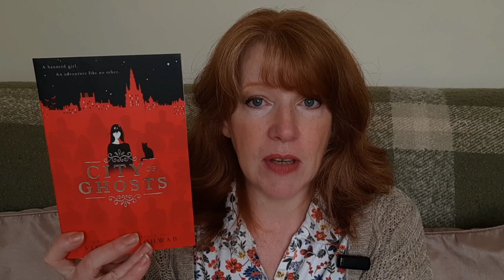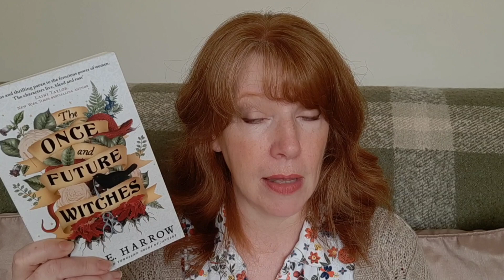Autumn Book Recommendations - My TBR - Spooky Season And Cosy Reads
Welcome to this week's video where we look at my Autumn book list ( TBR ). I hope that you find some useful recommendations and I would love to hear your own recommendations for books to read in this cosy and spooky season ❤️
Love Alison x